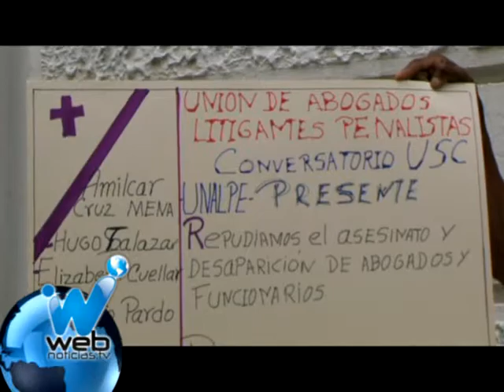Rama Judicial en Cali protesta contra la Reforma a la Justicia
Funcionarios de la Rama Judicial en Cali se mostraron en desacuerdo con el proyecto de la reforma a la justicia planteado por el Gobierno Nacional. Decenas de personas suspendieron sus actividades para sumarse a un plantón en forma de protesta...anunciaron repetirlo semanalmente.